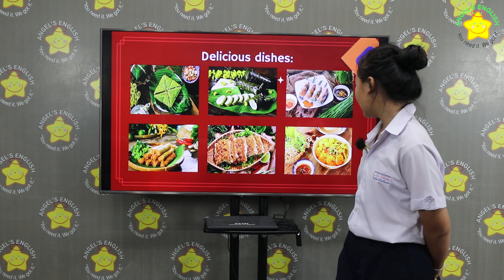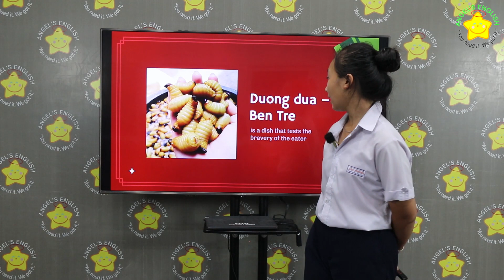Annette BKT QUÝ 4